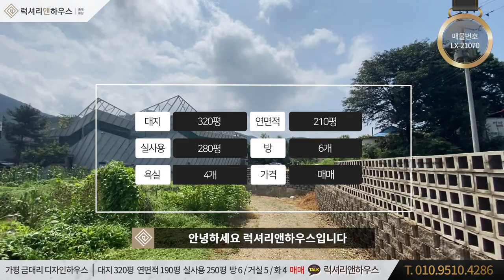가평 금대리 디자인하우스 대지 320평 연면적 190평 실사용 250평 개인빠지 포함 금액 사이트 참조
▶ 이 단독주택은 가평 금대리에 위치하고 있는 북한강 조망이 환상적인 디자인하우스 고급 단독주택
▶ 금대리 디자인하우스는 지하1층에서 지상2층(3층 정원) 구조로 방 6개, 화장실 4개, 테라스 1개, 주차 5대가 가능
▶ 바로 앞에 북한강이 유유히 흐르는 북한강 조망이 환상적이며 남향으로 일조량 등 부족함이 없는 고급주택
▶ 이 고급주택은 유명건축가 김효만씨가 건축한 작품으로 모두가 꿈꾸는 드림하우스를 실현해 놓은 최고급 단독주택
▶ 1~2층 외관 전체를 전면창으로 시공하여 모든 방에서 북한강 조망을 감상가능
▶ 내부에는 넉넉한 룸들과 거실에 포켓볼, 영화AV룸, 서재, 운동공간까지 갖추어져 있음
▶ 넓은 야외수영장, 넓은 테라스에서 보이는 북한강 조망과 북한강에서 수상레져를 즐기는 사람들의 모습를 가까이에서 볼 수 있어서 강력히 추천

브랜드명 : 럭셔리앤하우스
대표: 김남훈, 등록번호 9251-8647
중개법인 위치 : 서울시 강남구 언주로 174길 23(신사동, 동부저축은행 3층)